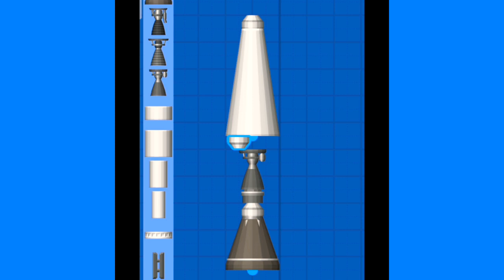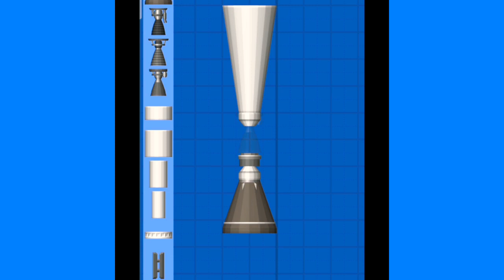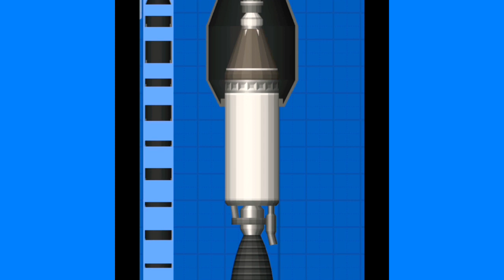How to build Escape tower in SFS Spaceflight simulator || simulador de vuelo espacial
how to make Escape tower in spaceflight simulator